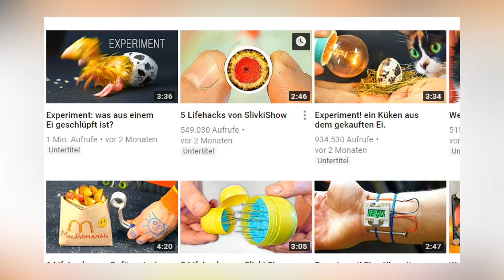Slivki Show misshandelt Tiere!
Slivki Show misshandelt in seinem neuen Video Tiere! Ganz schlimm!